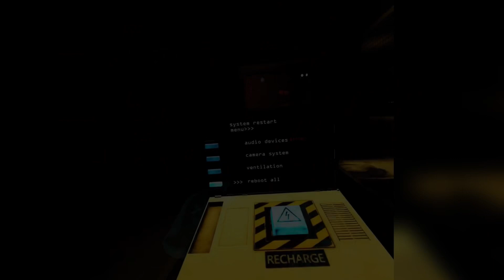PLUSHTRAPS AND JUMPSCARES??!! Fnaf Help Wanted Pt.13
ANIMATRONICS
AND
JUMPSCARES
STOP IT
No privacy in my office…in Five nights at Freddy’s Help Wanted